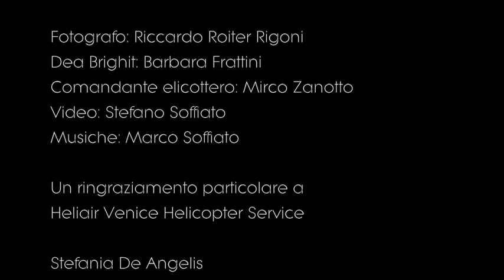A message of light - Un messaggio di luce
Nascita della prima fotografia al mondo di una maschera in volo sul cielo di Venezia - The first mask in the sky of Venice.
Foto: Riccardo Roiter Rigoni
Video: Stefano Soffiato